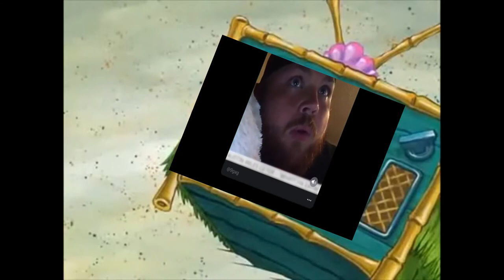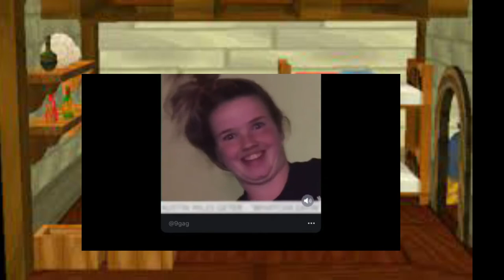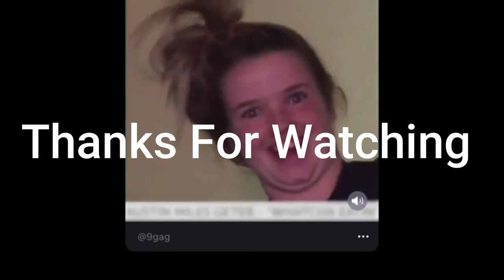A Funny Video with Memes In it